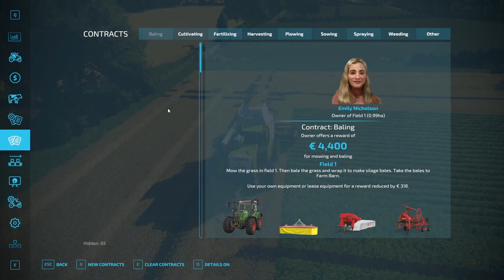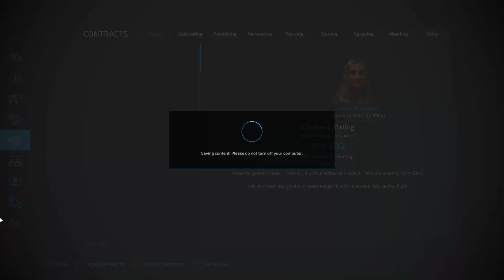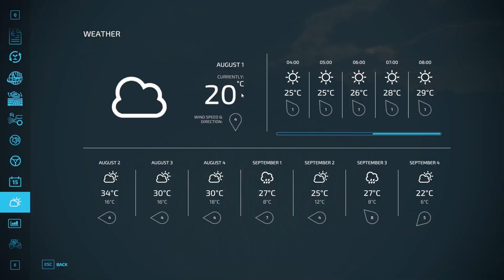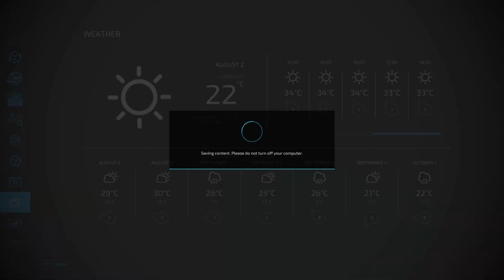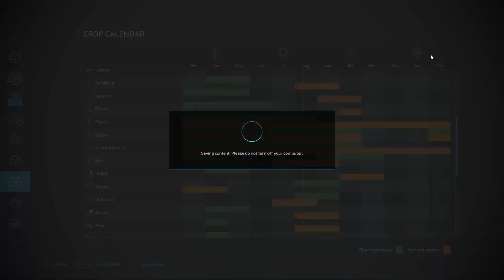Oat Harvest l Greenwich Valley Multifruit l Ep.7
Hey, and welcome to the first episode at Greenwich Valley